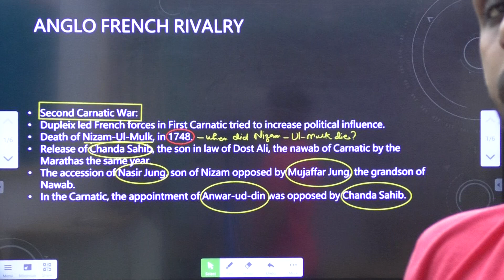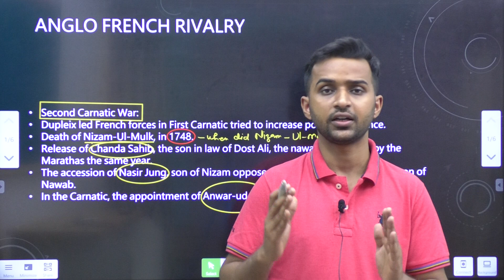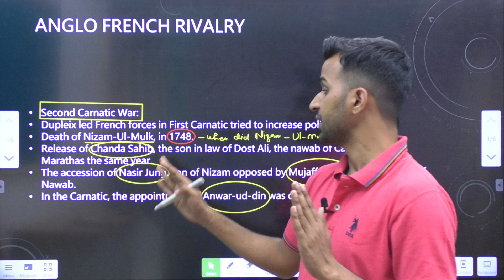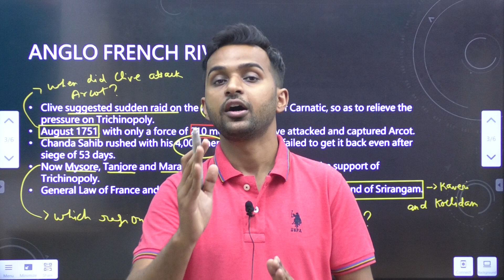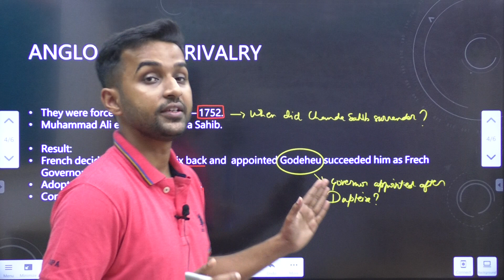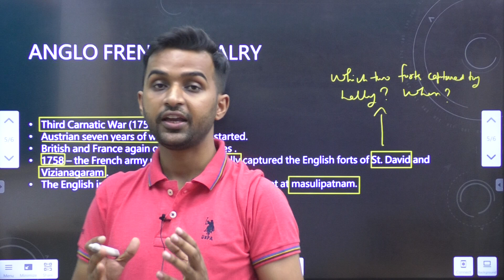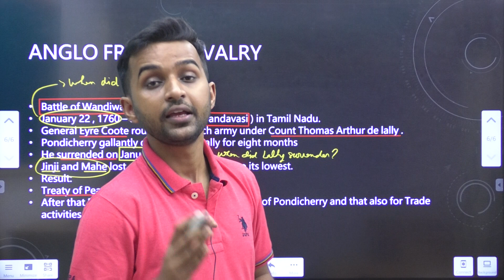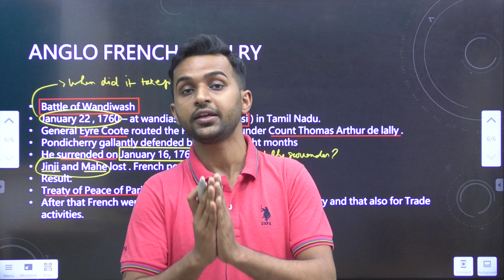ADVENT OF EUROPEANS PART 6 | MODERN HISTORY | SPECTRUM | UPSC |SSC | RAILWAYS |NTPC |CLASS 12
This video brings you the detailed information and analysis about the Anglo French struggle (2nd and 3rd). It gives the light over the policy formulation and implementation that gave them victory over their French opponents.